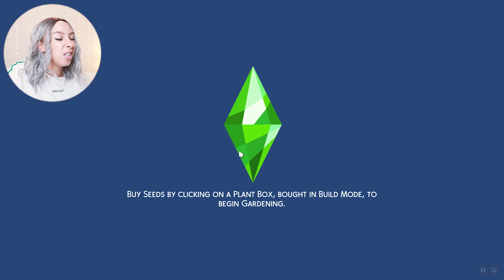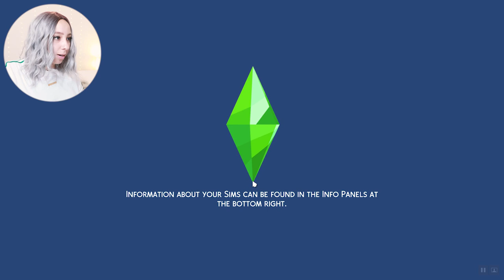SIMS 4 LEGACY CHALLENGE #15! 🤧🤧 A BIRTH & A DEATH